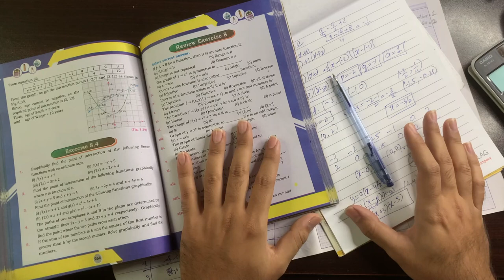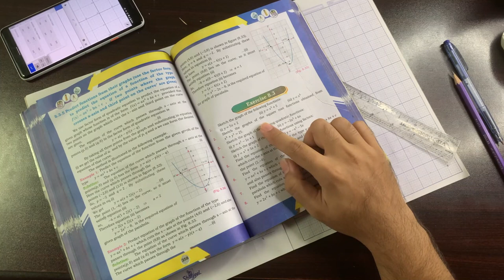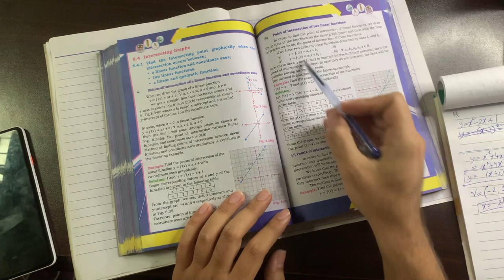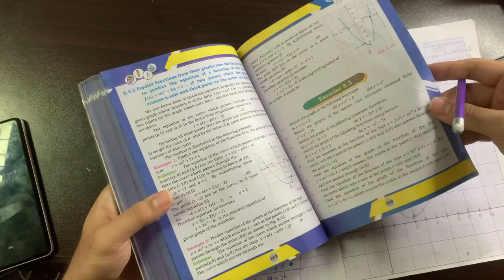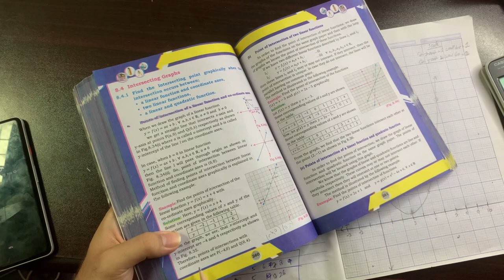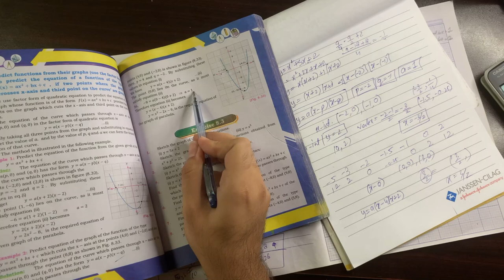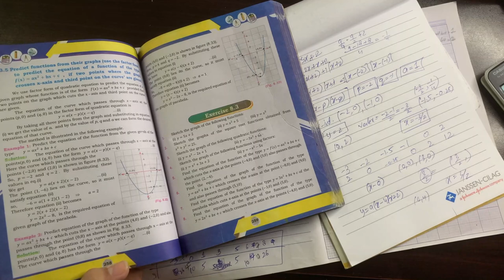First Year Math New Book | Lecture 99 | Exercise 8.3 & 8.4 | Find Intersecting point Graphically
First Year Math New Book | Lecture 99 | Chapter 8 | Find Intersecting point Graphically | Saad Latif